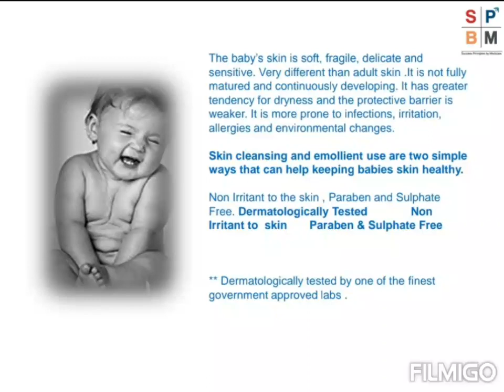modicare baby spa 2in1 bubble bath wash with vitamin E and B5 features,benefits and usage